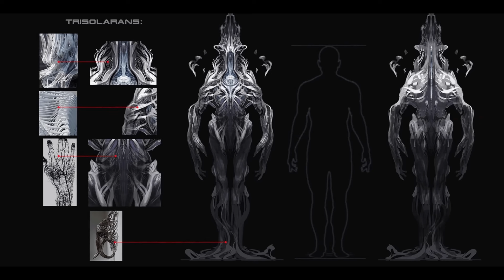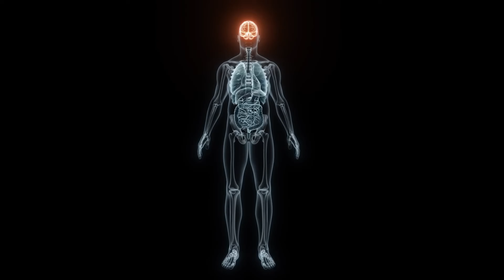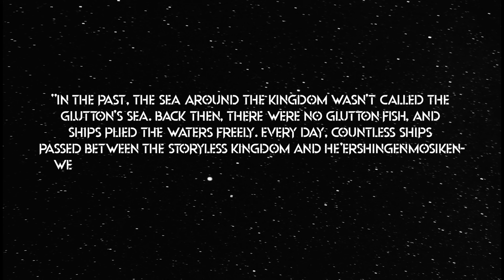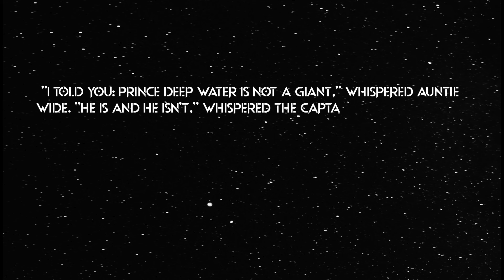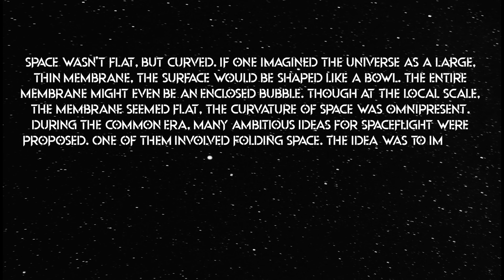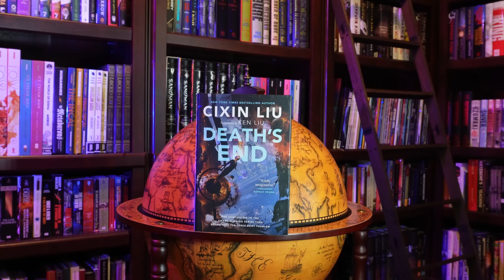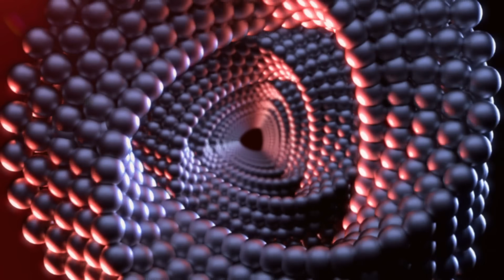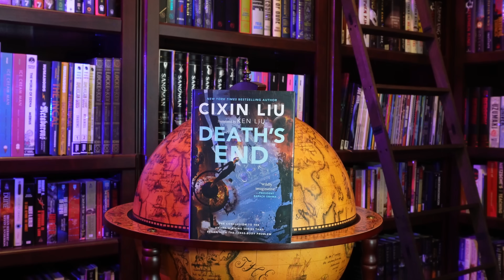Humanity's Final Warning: Tianming's Fairytales | Three Body Problem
The long shot hope of the Staircase Project was that by sending Yun Tianming to the Trisolarans, he might somehow obtain critical information about the Trisolarans' society, their weaknesses, or their invasion strategy. Even though Tianming was effectively being sent into enemy territory, the hope was that, as a captured and potentially revived human, he could gather intelligence that would help Earth prepare a better defense or devise a counter-strategy.
The Staircase Project was a high-risk, last-ditch attempt to do something, anything, that might offer a glimmer of hope for survival. Even if the project didn’t directly lead to a solution, it was at least an attempt to send a message to the universe that humanity wouldn’t give up without trying every possible avenue.

Ultimately the Staircase project does not go as planned. The launched brain falls off course. For Centuries the Staircase Project was thought to be a failure. Until year 7 of the Broadcast Era, a dark time for humankind. In the era Human had been exposed to the wider universe, The world of Trisolaris had already been annihilated, Earth was next. This was of course due to the Dark Forest State of the universe, which rendered the cosmos a hostile place to all intelligent life which revealed itself. Here we learn that at some point the Trisolarans had in fact intercepted the Staircase Project, they found Tianming’s Brain, and rebuilt his body. They had been studying him, learning from him. It was because of his brain that they had been able to pull off the devastating droplet attack, which destroyed the entirety of mankind’s space force.

He was also responsible for the boom in art and stories from Trisolaris, much of this had helped to humanize the Trisolarans in the eyes of humankind during the Deterrence Era. Due to Tianming the Trisolarans were able to utilize deception. As the hour grows late for Earth and our Solar system, the Trisolarans out of respect for Tianming allow him to communicate with Cheng Xin. But the communication will be monitored by the Trisolarans. Tianming will not be allowed to tell her anything that could potentially help humanity. The Trisolarans still viewed humankind as a threat and would rather they did not survive. Tianming however still feels resigned to help humankind, and the woman he has always loved from afar, Cheng Xin. In the form of fairytales Tianming would attempt to convey to humanity the secret’s for surviving in the universe, within the Dark Forest. Tianming tells three fairy tales and Cheng Xins listens very carefully, The New Royal Painter, The Glutton’s Sea, and Prince Deep Water.

🎥 Mentioned Videos